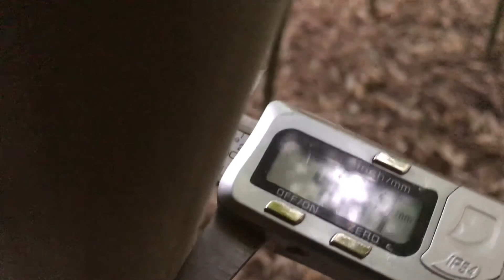📶Qui si diventa GIGANTI PRIMA!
Sei un investitore e vuoi diversificare i tuoi investimenti in un progetto sostenibile dai ritorni più veloci con il Bambù Gigante? Richiedi una consulenza strategica gratuita

Chi siamo❓ E come possiamo aiutarti❓

🔸Bambufacile è il primo partner tecnico-commerciale Onlymoso per la Lombardia.

🔸Dal 2014 ci occupiamo di diversificare investimenti attraverso un progetto sostenibile dai ritorni più veloci grazie alla piantumazione di Bambù gigante.

🔸Abbiamo sviluppato il Sistema Bambuseto Produttivo®️, che ci permette di avere una produzione di germogli e canne più velocemente rispetto ai concorrenti. Ciò comporta per il cliente la possibilità di avere un ritorno sull'investimento sicuro in un lasso temporale minore, seguito da un un guadagno passivo nel tempo.

🔸Il più grande bambuseto di tutta la Lombardia ( bosco di Rovato™️) e uno dei più estesi d’Italia.

🔸Qualche bambuseto dove si è iniziato a conferire germogli a partire dalla 3^ primavera (contro una media nazionale di 4-5 anni).

🔸Abbiamo due bambuseti a quasi 1.000 m.s.l.m. (Alta Val Camonica). Cosa abbastanza insolita nel panorama delle piantagioni Onlymoso .

🔸La delegazione Onlymoso France effettua delle trasferte periodiche per vedere i nostri bambuseti.

🔸Hanno parlato di noi: Corriere della Sera, infoSOStenibile, Giornale Di Brescia

👉 TESTIMONIANZE CLIENTI INVESTITORI 👈

🔸Uno dei suoi soci investitori (Marco Loda titolare di CMC Cromoplastica ) ha creato la S.R.L agricola Zero CO2, deputata in investimenti in bambù gigante .

Questa case history è, al momento, la 1° e unica in Europa nel settore della cromatura galvanica, ad avere investito nel bambù gigante Onlymoso, con BAMBUFACILE

Cmc Cromoplastica è uno dei partners fornitori del brand L’Oréal...

bambufacile diversificaituoiinvestimenti Bambuseto di 4️⃣anni , in provincia di Brescia . Estensione 5 ettari (50.000 m2, ossia 6,5 campi da ⚽️calcio). La fertilità del terreno e l’ottima gestione agricola fanno che questo impianto abbia degli standard di crescita nettamente superiori a molti impianti suoi omologhi! 👏🏆Complimenti ai Soci Bianchi & Ambrogio! Bravi!